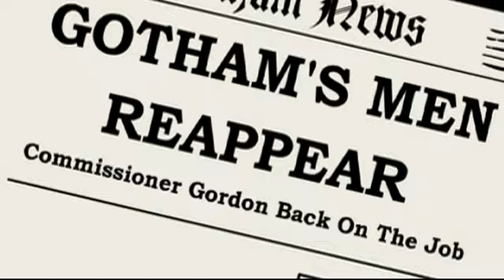Gotham Girls Season 3 Episode 6: Jailhouse Wreck